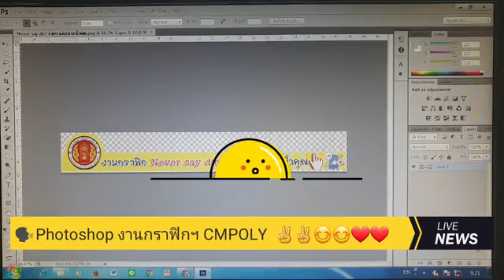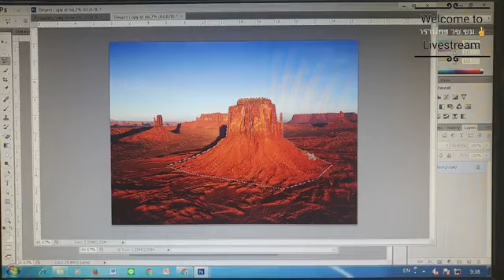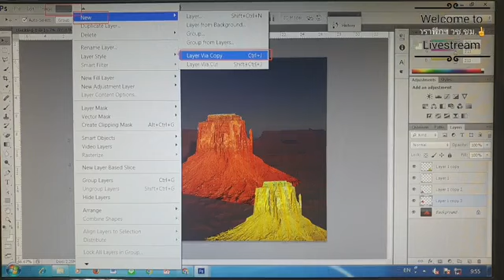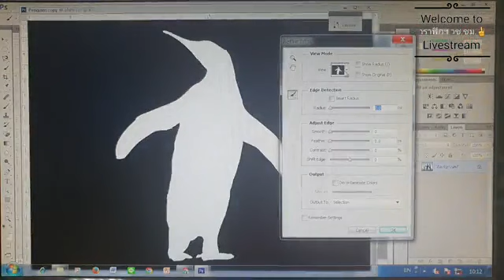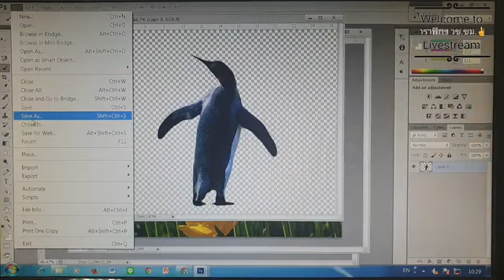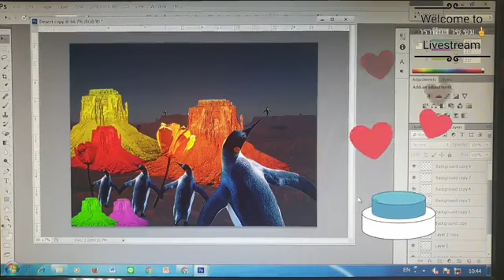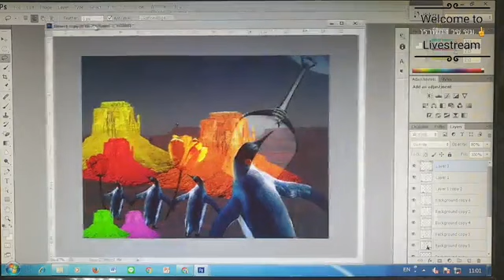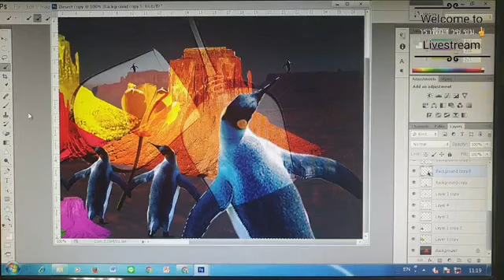Ep.1 Photoshop แนะนำเครื่องมือ กลุ่ม A - Polygonal Lasso Tool. (L)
Ep.1 แนะนำเครื่องมือ กลุ่ม A
- Polygonal Lasso Tool. (L)
- Magnatic Lasso Tool. (L)
- Quick Selection Tool. (W)
- Magic Wand Tool. (L)

M.183 Ps.Ai. Graphic (CMPOLY)'s